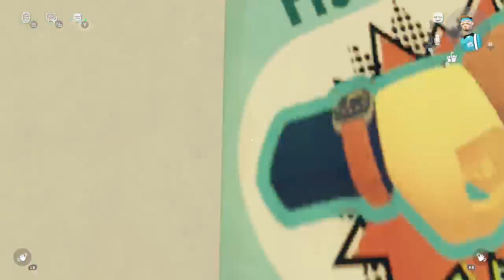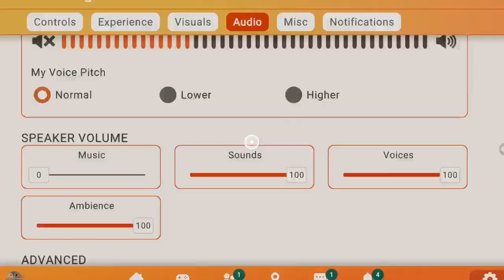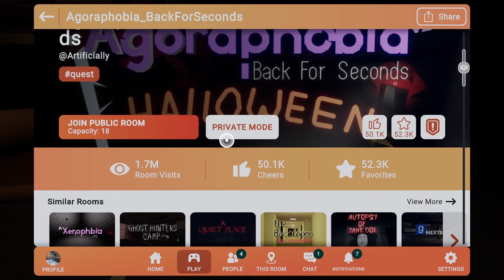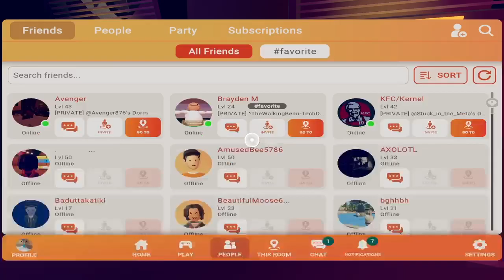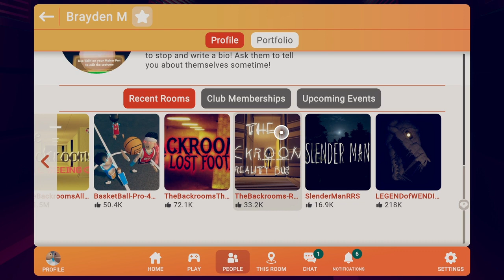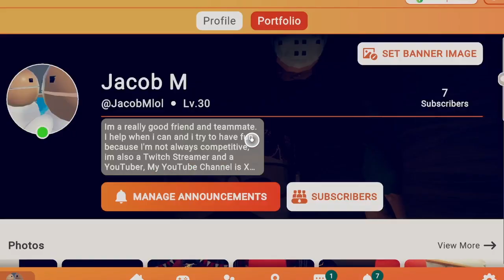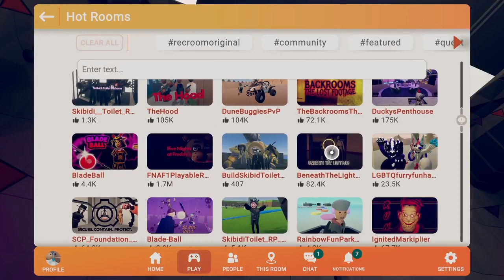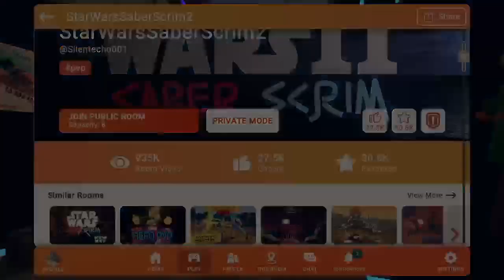REC CENTER TROLLING & Other Experiences ft. Brayden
This was fun but i think rec room is breaking, Make sure to Like and Subscribe and Follow me on Twitch to see more, Join my Discord to become an XSHOT Member link is in my bio, Alr Peace✌️ -- Watch live